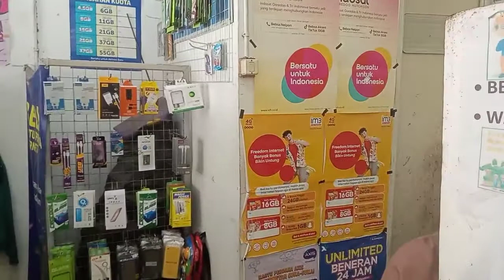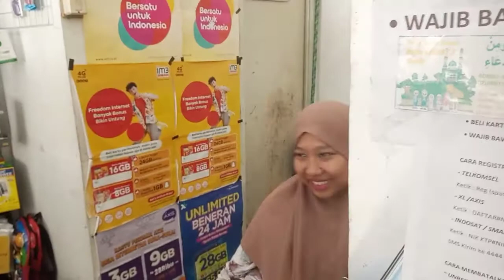COUNTER HP, PULSA ,AKSESORIS "MURAH CELL" DI GENTENG KULON